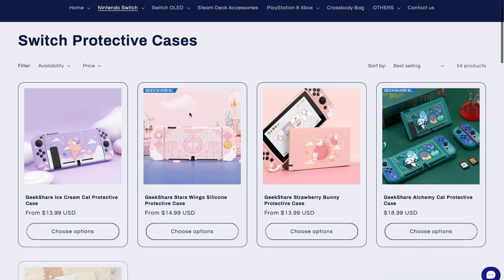🛵🧸 Personaliza así tu Nintendo Switch | Mis accesorios preferidos 🎮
Si estás cansado/a de ver tu Nintendo Switch igual (azul y roja) hoy te traigo ideas para personalizarla y te voy a enseñar qué accesorios me gustan más y os recomendaría 🌟

Grips:
Los de GeekShare -
Mandos:
Blanco especial - (No es la que tengo, pero es similar, además lo tenéis en más colores)
Extras:
Soporte Animal Crossing (Es más fiable en Amazon, es el mismo)

Capítulos:
» Intro: 00:00
» Los Joy-cons: 00:21
» Carcasas: 01:23
» Grips: 02:30
» Accesorios: 02:59
» Mandos: 04:37
» Extras: 06:57
» Final: 08:41